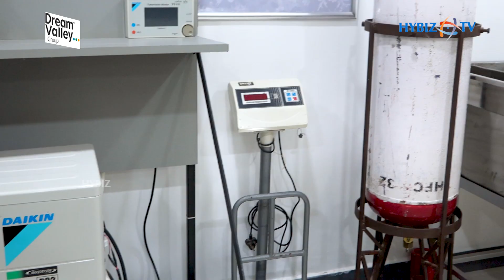Daikin India Inaugurates New Mega Service Provider at Hyderabad | Hybiztv